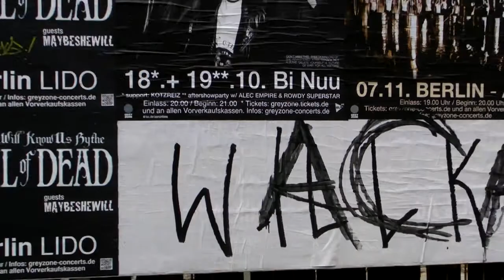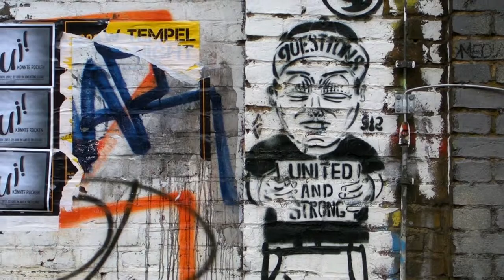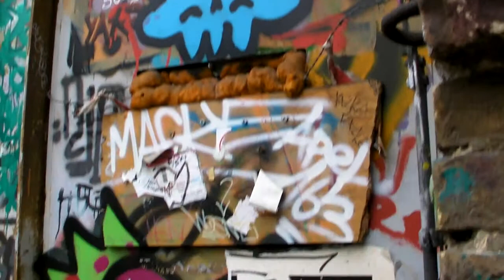Murs peints espace concert (Berlin)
Visite de jour pour les murs peints nov 12